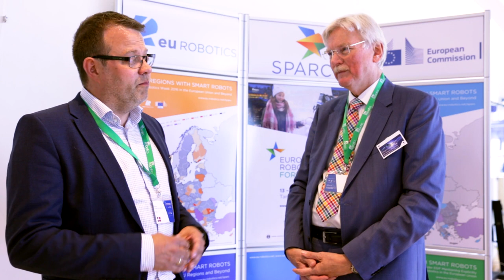Smart regions with smart robots: Interview with Mikkel Christoffersen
Cluster: Odense Robotics, Denmark